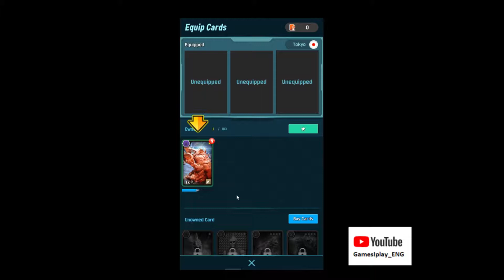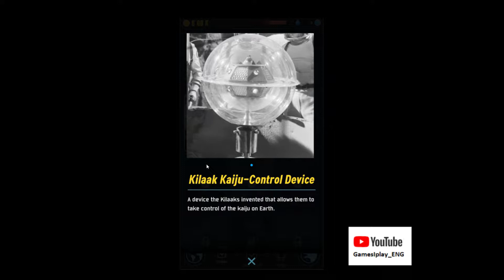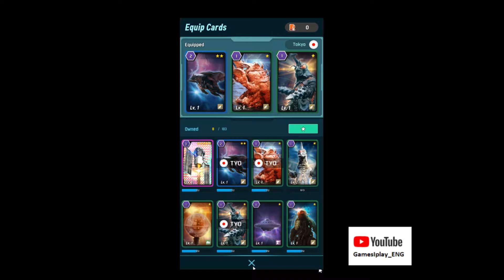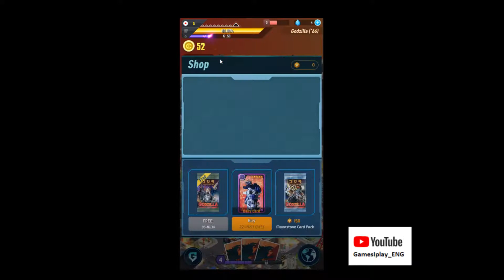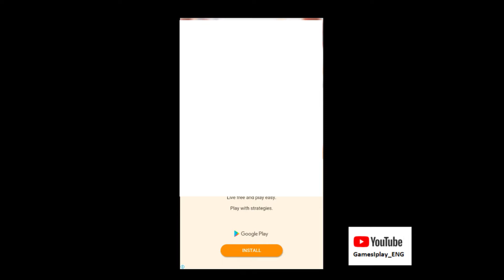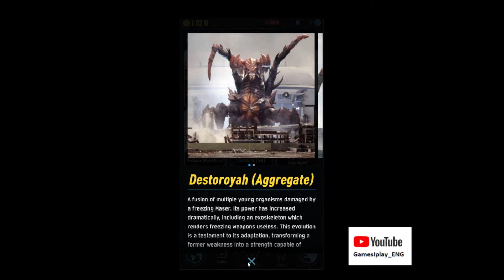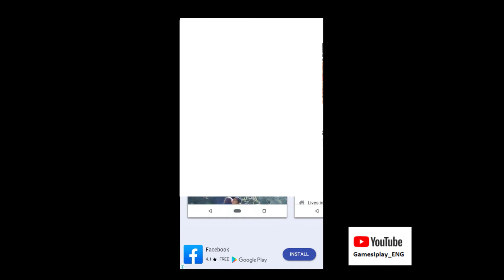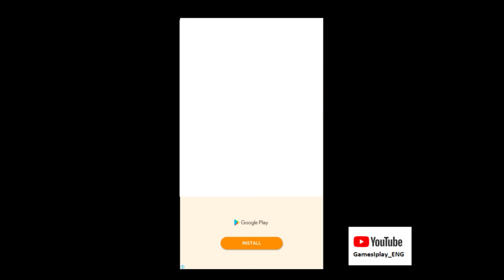Godzilla Defense Force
NEXON Company
Free